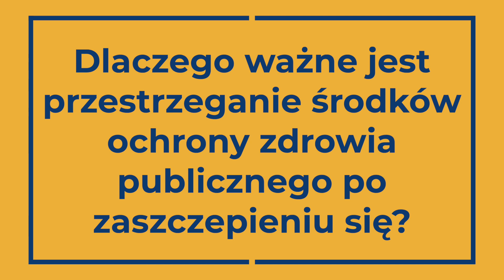Prawdziwi lekarze odpowiadają na pytania dotyczące szczepionki COVID-19 w Twoim języku